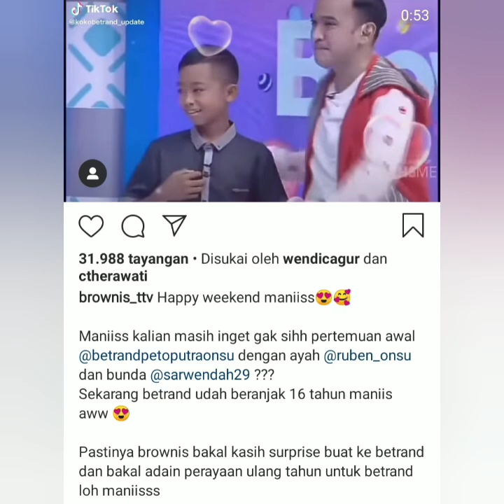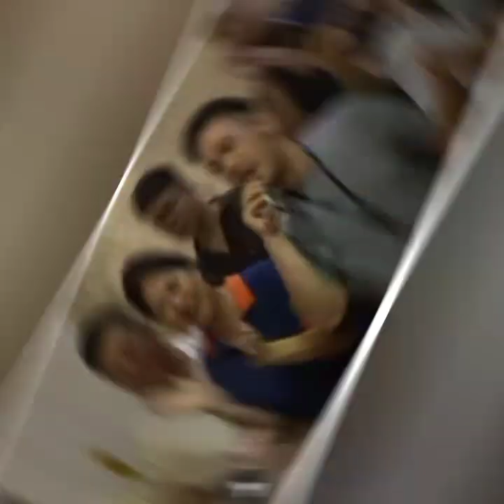Ayo Viral kan, Betrand putra onsu dan Family akan hadir di brownis tv. Catet jam tayang nya ya